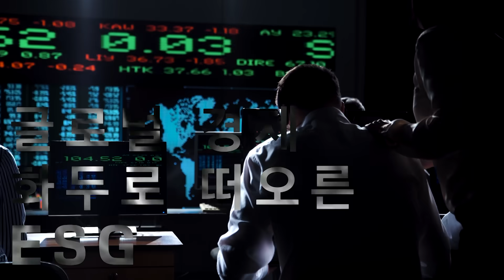존 리가 말하는 탄소중립 실현해야 하는 이유 | 2050탄소중립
탄소중립, 우리의 일상과 먼 미래처럼 느껴지시나요?
탄소중립을 향한 전 세계의 노력을
경제전문가 존 리가 알기 쉽게 알려드립니다!